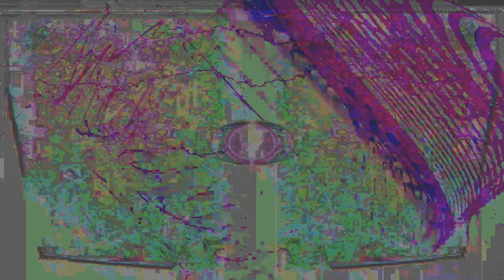Movie 24 10 02 05h37m46s series Z part two time puppets